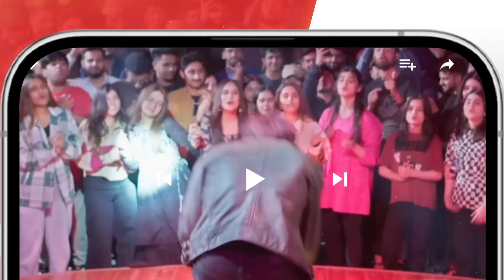Mere Ban Jao Episode 29 - 𝐁𝐞𝐬𝐭 𝐒𝐜𝐞𝐧𝐞 01 kinzahashmi zahidahmed - HUM TV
CAST :

Azfar Rehman
Kinza Hashmi
Zahid Ahmed
Rabia Naureen
Ayesha Gul
Fazila Qazi
Qaiser Nizamani
Hira Tareen
Noman Habib